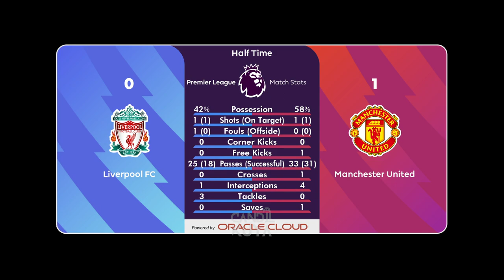Liverpool vs Manchester United | Premier League | SP Football Life Gameplay HD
Liverpool vs Manchester United | UEFA Europa League | Smokepatch Football Life 2024™ | Pes 2021 Gameplay - efootball 2024 new update gameplay

*WARNING¹: This video is a live match simulation of Liverpool vs Manchester United in eFootball PES 2021 football match. All videos on this channel are recorded and edited by the owner of this Channel @candilcode

Let's together create a community that loves football and realism in the game.

🔴NOTE : THIS IS NOT A REAL FOOTBALL LIVE, THIS IS A SIMULATION VIDEO GAME ONLY Pes2021

🖥️ Gameplay Details:

Game: Smokepatch Football Life 2024™ -
Platform: PC
Quality: HD (1080p)
Teams: Liverpool vs Manchester United

🖥️ My PC Specs:

• CPU : Intel CORE I5-7600K
• MB  : B250M MORTAR ARCTIC (MS-7A69)
• Ram : CORSAIR VENGEANCE PRO RGB 32GB (4 X 8GB) DDR4 3200MHZ
• GPU : NVIDIA GeForce GTX 1650 4GBGB DDR5
• PSU : MSI MAG A550BN
• M.2 : SSD 256 M.2 NVMe
• OS  : Windows 10 Pro 64bit
• CASE : Game Max COC RGB
• MONITOR : SAMSUNG 27" Inch FHD LED Curved C27R500

Which team are you rooting for, and what's your favorite moment from the match?

smokepatch Gameplay,
pes2021 smokepatch,
smokepatch football life 2024,
best commentary in efootball 2024,
smoke patch alternative,
smoke patch anthem,
smokepatch commentary,
smokepatch chants,
smokepatch controller,
smokepatch download,
download smokepatch,
download smokepatch pes 2021,
smokepatch efootball 2024,
smokepatch fl24,
smokepatch option file,